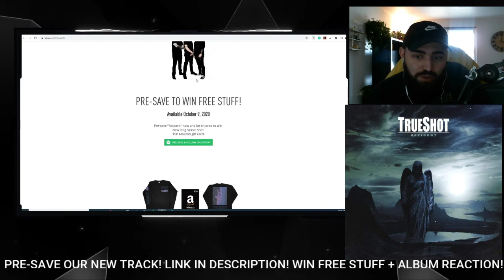PATREON REQUEST! | METAL BAND REACTS - BABIRUSA "CATATONIA" REACTION / REVIEW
Richard (vocals), Adam (guitar and cleans vocals), and Derek (bass) of TrueShot, a New Hampshire-based metalcore outfit, REACT TO and REVIEW BABIRUSA and their track "CATATONIA"!

TIERS START AT $2 AND INCLUDE PERKS SUCH AS VOTING FOR WEEKLY SONG POLLS, REACTION REQUESTS, ALBUM REACTIONS, AND HEARING OUT MUSIC 24 HOURS EARLY!

ORDER A PIECE OF MERCH AND JOIN US ON STREAM FOR YOUR REQUEST!

TORINTHE
TERRILL TACKWOOD
MATT MAHER
JOSH WANLESS
ROBERT FIRTH
RYAN MUNGWIRA
GRAYSKULLGAMEZ
BLAKEBENJIN
ALEC SANDERS
GIACOMO BASSI
CAMERON JONES
PRENTICE JONES
MAC MCADAM
RAY
BELAKE10
ERAN GOLAN
SHAYNE ADKINS
WAYNE YOUNG
ADAM DINSDALE
AUSTIN RASMUSSEN
JONIER BURGOS
DOMINC GIDDINS
DENK
AUSTIN DJ
GRIFFIN SNELL
DOPE
TYLER GREEN
OSCAR ALAS
JAKSON THIELE